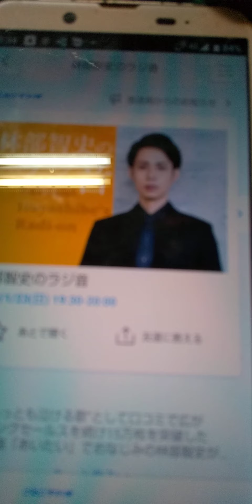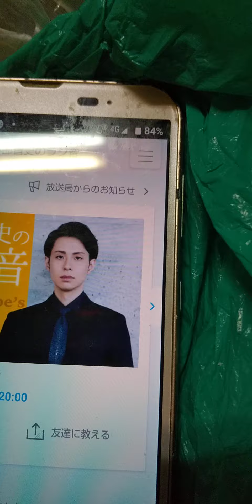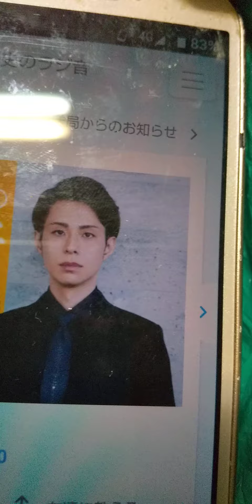2022年1月23日 CBC ラジオ林部智史 塗り絵